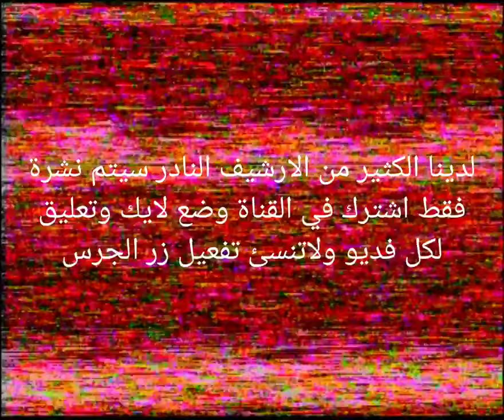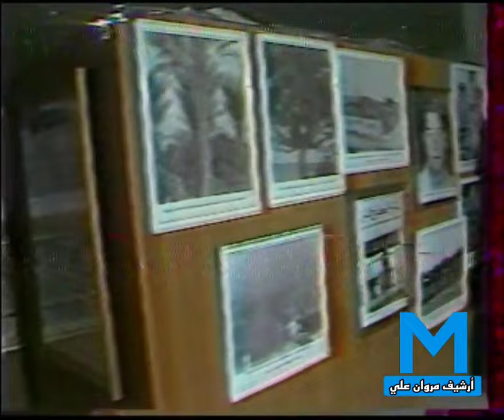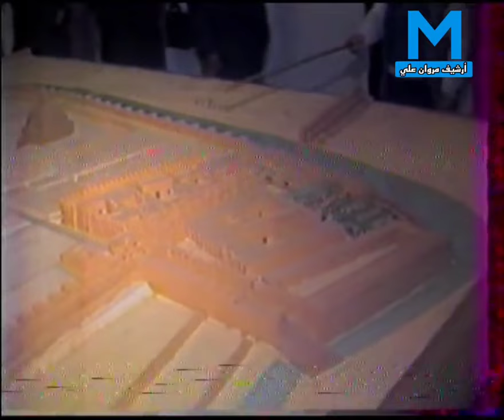Siad Barre of Somalia and Saddam Hussein of Iraq in Baghdad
Madaxwenihii Soomaaliyeed Maxamed Siyaad Barre oo Madaxweynihii Iraq Saddam Xuseen ku so dhaweeyey caasimadda Iraq ee Baqdad.

Somalia President Siad Barre receives a state welcome in Bagdad, Iraq by President Saddam Hussein